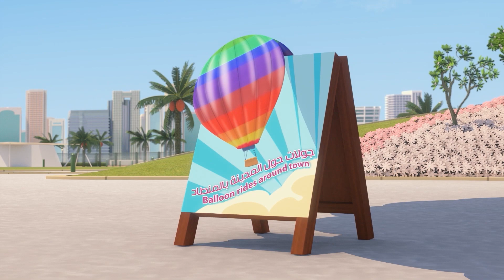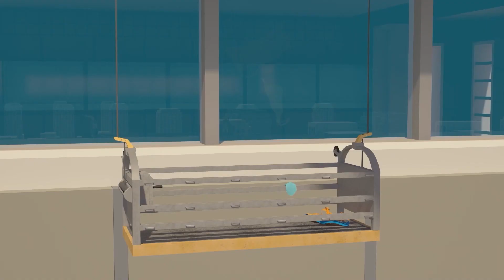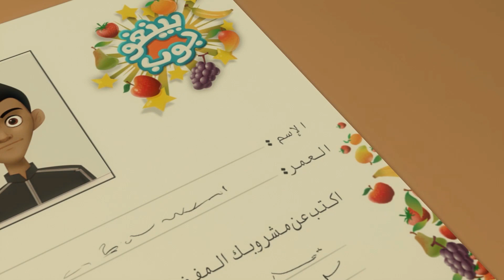मिक्स फ्रॉम मंसूर P2 🤣 | 1 घंटा 🕐 | मंसूर के कारनामे ✨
आज का साहसिक कार्य:
1 - गैरेज बिक्री
2 - अगर आप कर सकते हैं तो मुझे पकड़ो
3-नींद-चलना
4 - असंभव पीछा
5 - यति शिकारी
6- प्रसिद्ध फल